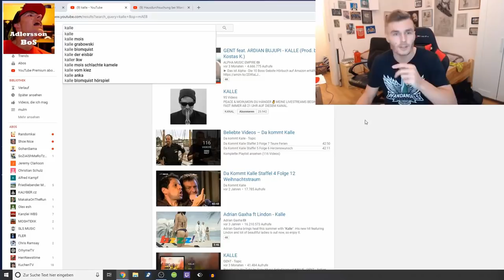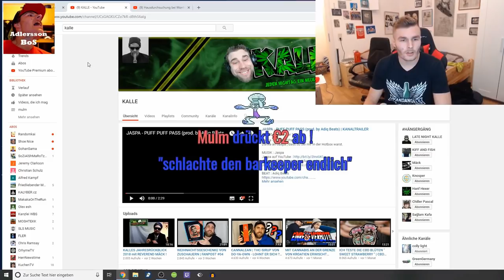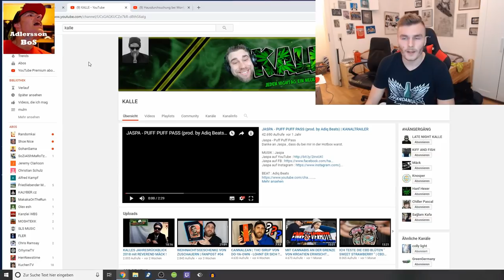Statement zu KALLE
Aus dem Adlersson Stream vom 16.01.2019